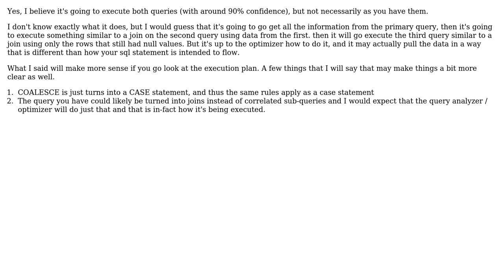Does COALESCE with SELECT Statement Lazy evaluate?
With thanks & praise to God, and with thanks to the many people who have made this project possible! | Content (except music & images) licensed under CC BY-SA | Music | Images & others | With thanks to user jazza1000 user Darren Kopp and the Stack Exchange Network Trademarks are property of their respective owners. You are responsible for your own actions.